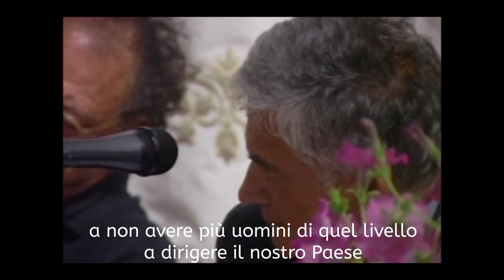Il cittadino ed i propri diritti: Libero Mancuso